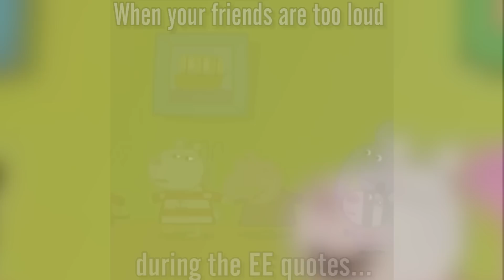"This is the Spaceman" / Spaceman Glitch @Treyarch ~ CoD Black Ops Moon Zombies Funny Gameplay!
★ Let's hit 2500 Likes! ヾ(⌐■_■)ノ♪

Elgato Gaming Capture Card HD
Rode Broadcaster Microphone
Mirillis Action Program
Sony Vegas 13
Photoshop CS6
Turtle Beach XP400
XB1 & XB360
NO PS4 YET!
PS3 coming soon for Kingdom Hearts HD 1.5 & 2.5 Remixes! :D

• Gtag: MrTLexify (Xbone & 360! Send a message why you'd like to play!)

▶ Skype: lexlutharr (Business only please!)

MY ZOMBIE BUDDIES!

COMMENT THIS IF YOU SEE IT!